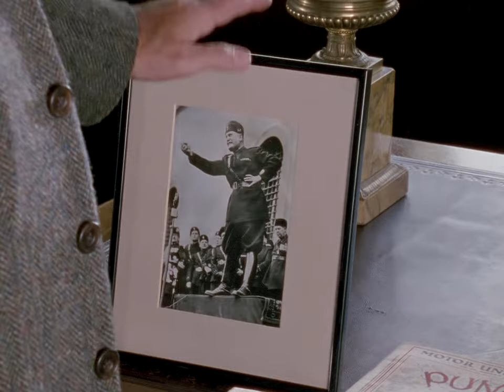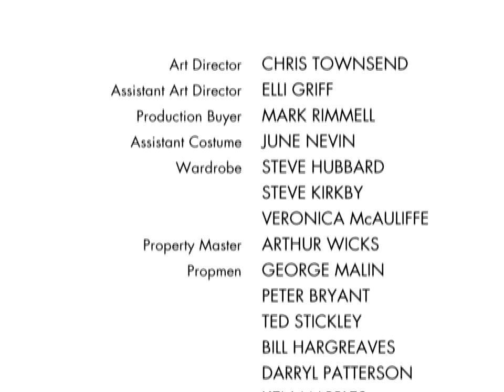[Support Ukraine Now] Jeeves And Wooster — A Plan for Gussie (S02E02) [Full HD] [subtitles]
Gussie Fink-Nottle has been keeping a notebook containing insulting observations on Sir Watkyn Bassett and Sir Roderick Spode, in order to keep his courage up about them. When he loses the notebook, he calls on Bertie to help find it.

The Rev. Harold "Stinker" Pinker and Stephanie "Stiffy" Byng wish to marry, but Stiffy's guardian Sir Watkyn doesn't approve. Stiffy blackmails Bertie into helping her convince her guardian otherwise.

Meanwhile Bertie comes into possession of a policeman's helmet.